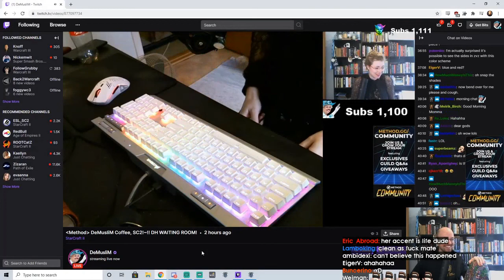Daily Starcraft Highlights: TOTALLY RAD RECALL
- every morning at 5AM-8AM PST, posts new timestamped highlights of previous day:
 - attributes/reports

Timestamps:

[00:00] Starcraft Highlight #1:  streamed by special_ clipped by gloomshot v2.2
[00:34] Starcraft Highlight #2: "Serral God" streamed by esl_sc2 clipped by dunebug
[01:17] Starcraft Highlight #3: "Totally Rad Recall" streamed by jdubya181 clipped by jdubya181
[02:00] Starcraft Highlight #4: "Zoomer" streamed by esl_sc2 clipped by dunebug
[02:45] Starcraft Highlight #5:  streamed by esl_sc2 clipped by gloomshot v2.2
[03:19] Starcraft Highlight #6: "Blizzard Police took that Toss away R.I.P." streamed by ruff13 clipped by clockbash
[03:46] Starcraft Highlight #7: "GM Dance" streamed by livibee clipped by seaofwhiskey
[04:24] Starcraft Highlight #8: "Serral GODSTINY" streamed by esl_sc2 clipped by dunebug
[04:52] Starcraft Highlight #9: "wow that toddler" streamed by wintergaming clipped by arcamage00
[05:12] Starcraft Highlight #10: "Trap terrible timing" streamed by pilipili96 clipped by alexiusoftwitch
[05:43] Starcraft Highlight #11:  streamed by special_ clipped by gloomshot v2.2
[06:15] Starcraft Highlight #12: "thebois" streamed by esl_sc2 clipped by lughsam
[06:31] Starcraft Highlight #13:  streamed by demuslim clipped by weiman
[07:01] Starcraft Highlight #14: "Pure Protoss Filth" streamed by ragnarokette clipped by borsti__
[07:25] Starcraft Highlight #15:  streamed by demuslim clipped by goatsmile
[07:52] Starcraft Highlight #16: "gachiGASM" streamed by esl_sc2 clipped by geminisc2

=== CLIP SUBMISSION ===

Every day, Gloomshot: Starcraft:
- And puts together these highlight reels into short playlists for maximum Starcraft viewing entertainment!

This process is done automatically, but I make updates to Gloomshot's curation code every day. Help me improve it by commenting about what streams you liked / didn't like.

NOTE: If you are a Starcraft content creator and don't want your videos to be promoted on Gloomshot, just shoot me a message (email (joseph[at]gloomshot[dot]com) is best) and I'll edit the algorithm to blacklist your stream.

Content creators are the lifeblood of the Starcraft community, so if this video introduced you to a streamer you like, please support them by viewing their channel and SUBSCRIBING so you can see the action live at the source.